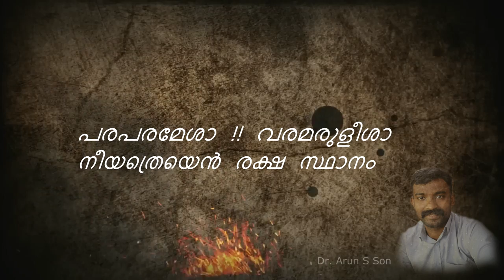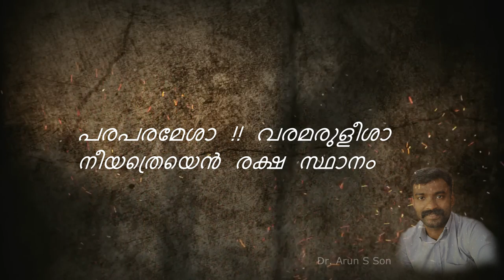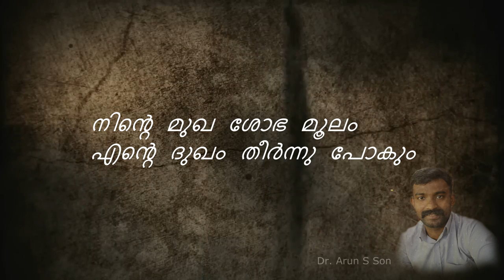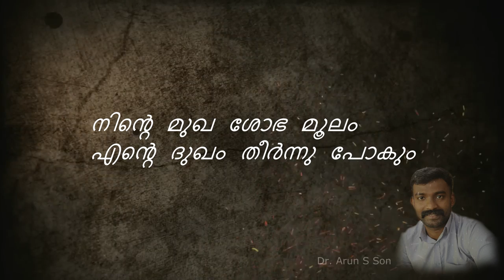Paraparamesha Varamaruleesha | Cover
Paraparamesha Varamaruleesha | Malayalam Christian | Cover

To Stream & Download The Track
↪︎Apple Music - Dr Arun S Son
↪︎ Spotify - Dr Arun S Son
↪︎ JioSaavn - Dr Arun S Son
↪︎ Shazam Dr Arun S Son